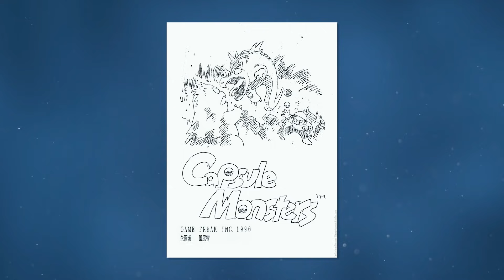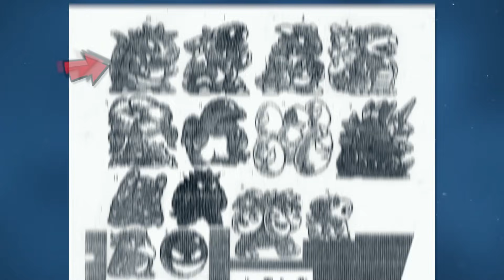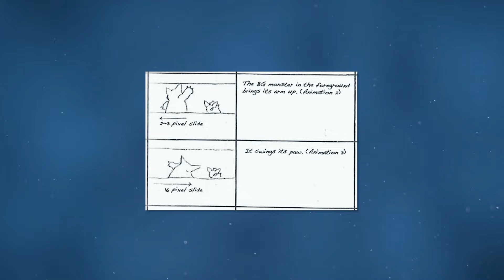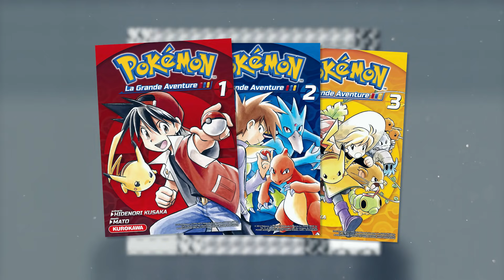Pourquoi le combat entre Nidorino et Ectoplasma ?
On se penche aujourd'hui sur le combat le plus mythique de Pokémon !

Merci aux Tipeurs : loucas thomassin, Tina, Cor Entin, Anna, Cim, BevilJahRogers